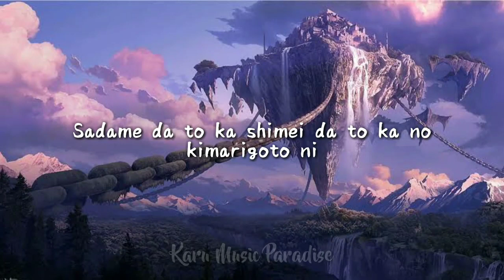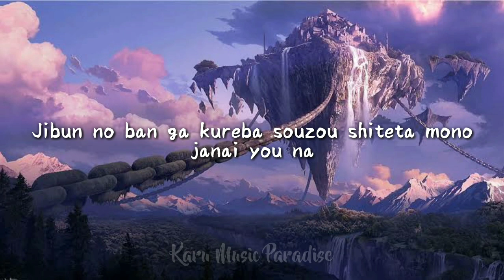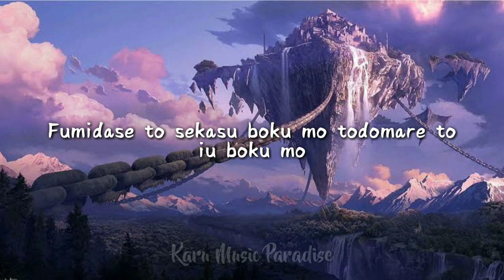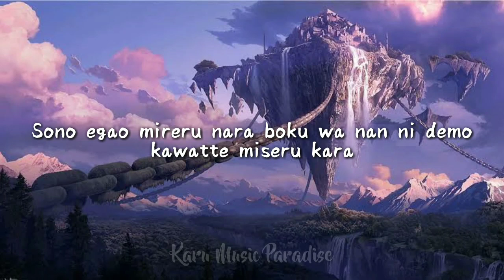Seven Knights Revolution: Eiyuu no Keishousha OP Full - "Freeze" (Lyrics) by flumpool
Karu Music Paradise: Anime Lyrics ♪